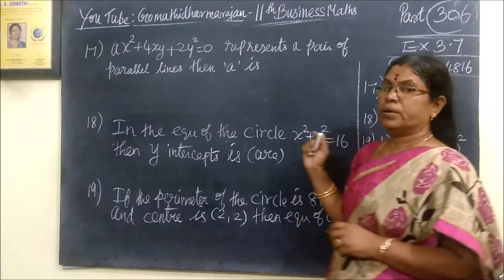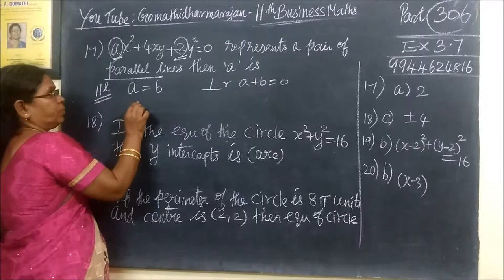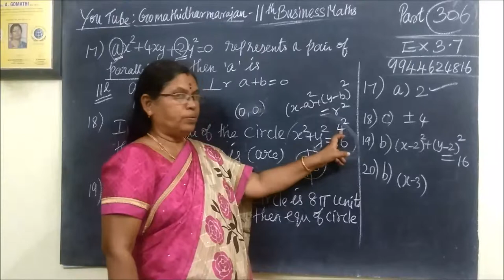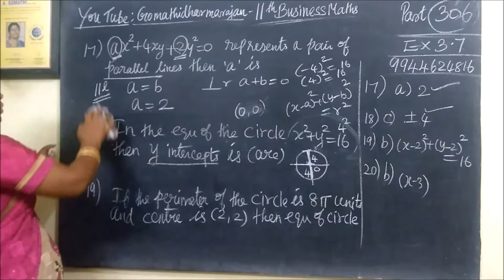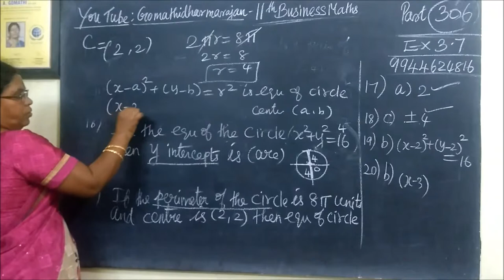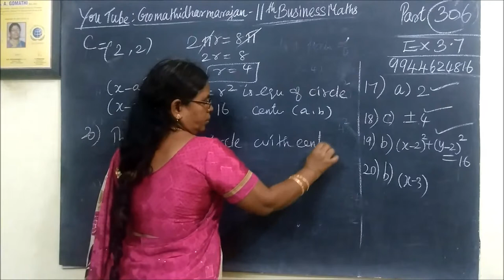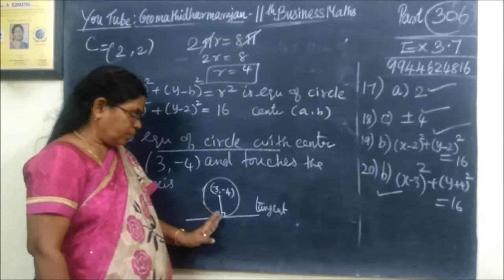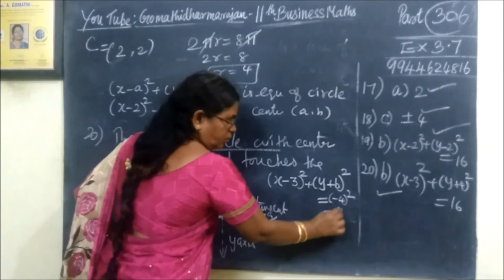11th B-Maths [Part-306] one mark Ex-3.7[19-21] Analytical Geo Gomathi dharmarajan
11th B-Maths [Part-306] one mark Ex-3.7[19-21] Analytical Geo Gomathi dharmarajan